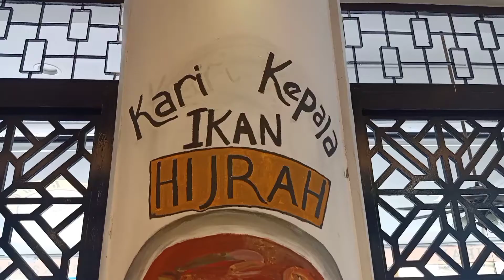Jangan tonton kalau perut lapar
New video!

Happy Friday all! First weekend for 2021 and what a way to start it if you're in JB. Head down to this great @nasikandarhijrah located in Taman Molek, Johor Jaya, JB to treat yourself because you deserve it for enduring 2020. Jom Makan with Sandy!